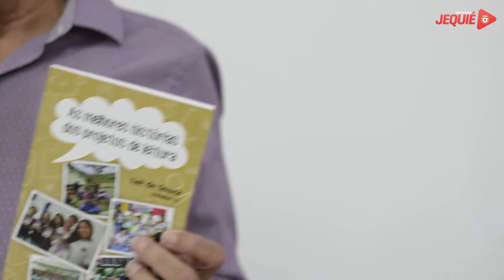Lançamento livro dos estudantes em Jequié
Evento: Lançamento de livros com textos de estudantes na conclusão do projeto Minha Escola Lê - 2022 em Jequié - BA